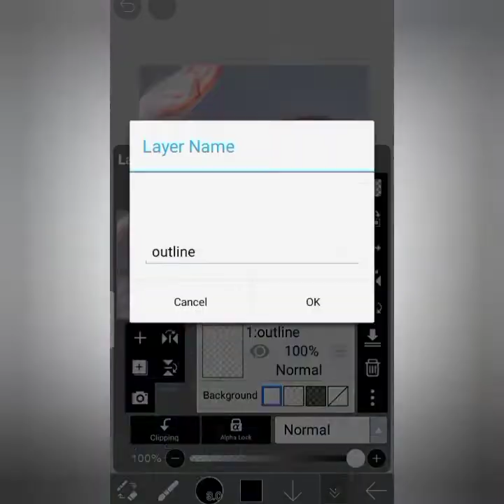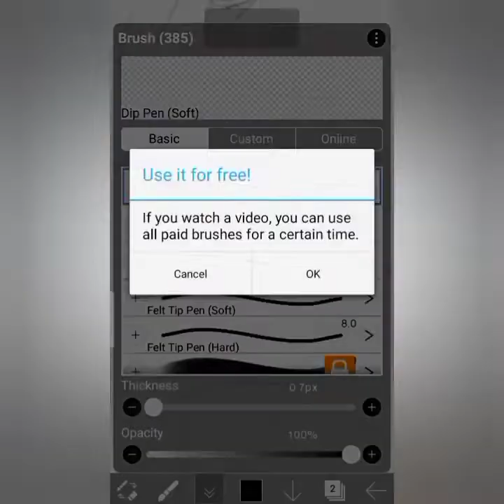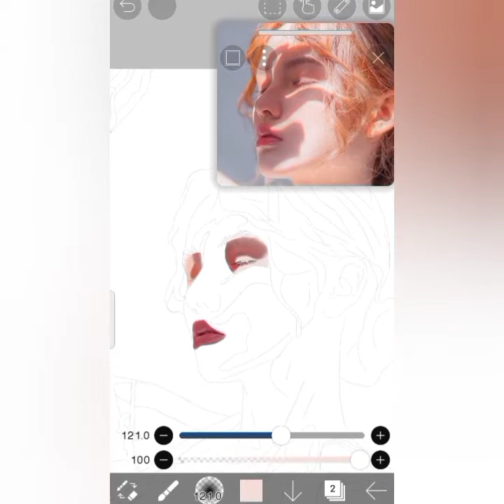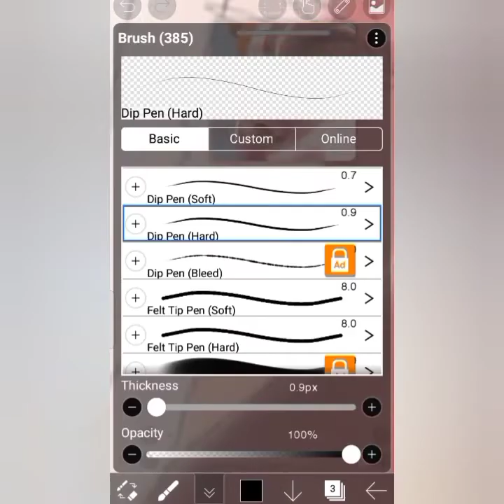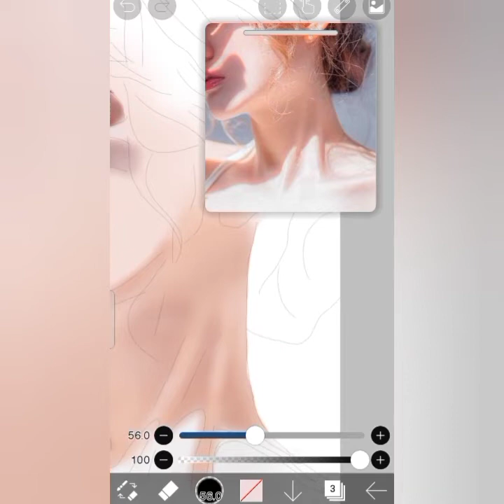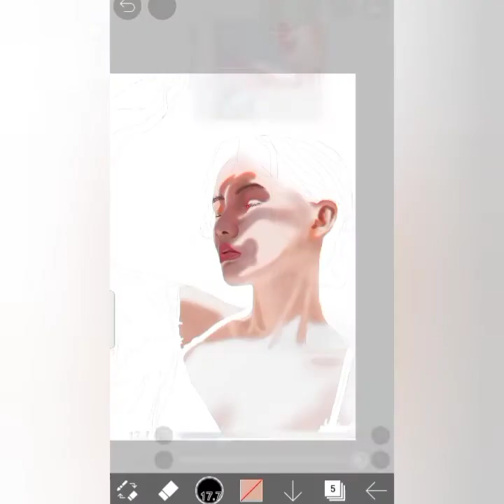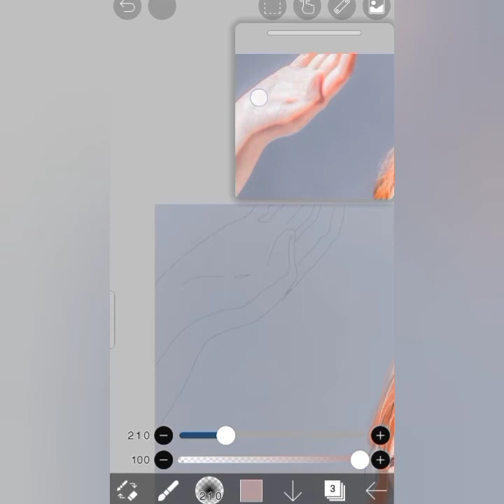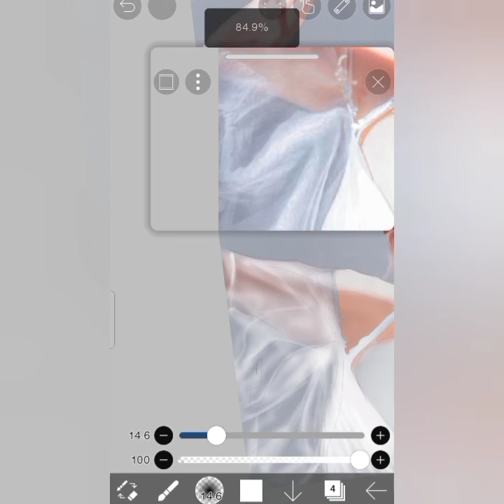how I create a digital art on my smartphone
digital art
digital art process on smartphones using ibis paint x it's easy trace the outline and pick the colour from the picture or you can choose which colour you prefer to and start painting
android smartphone
app:-